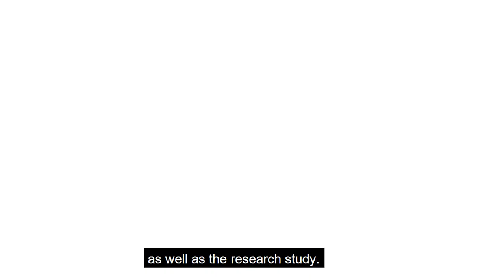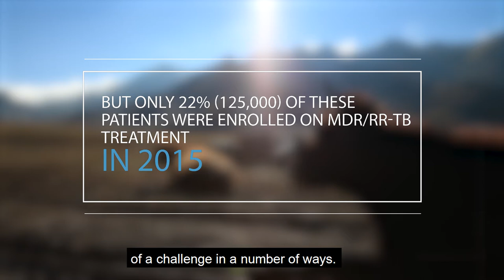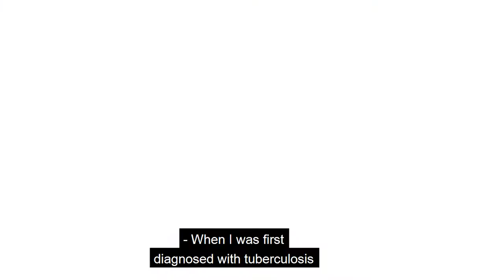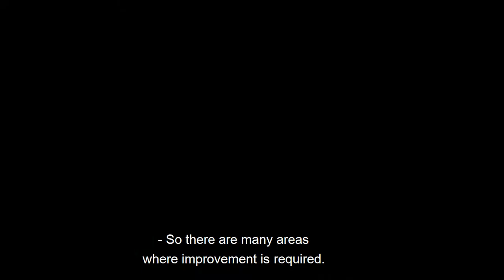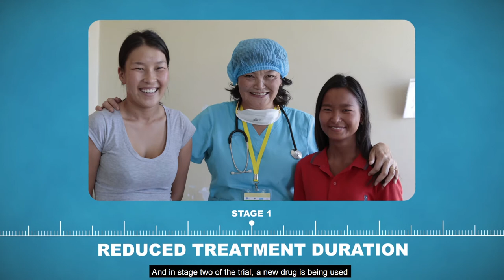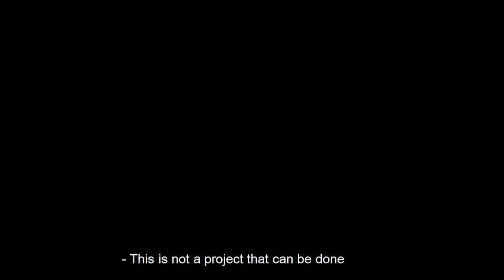STREAM clinical trial for MDR-TB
STREAM clinical trial patients and staff talk about the shortened treatment regimen for multidrug-resistant TB.

USAID - US Agency for International Development with International Union Against Tuberculosis and Lung Disease (The Union).